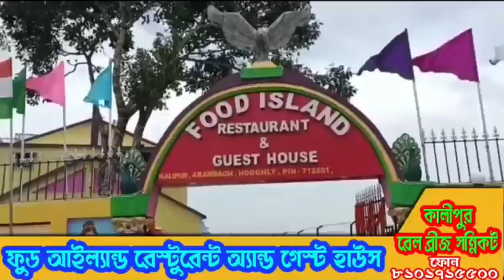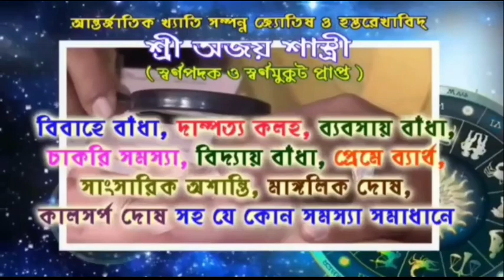বিরাট ফুটবল প্রতিযোগিতা অনুষ্ঠিত হলো মলয়পুরের চকবেঁশিয়ায়